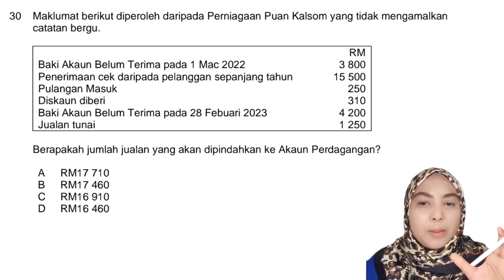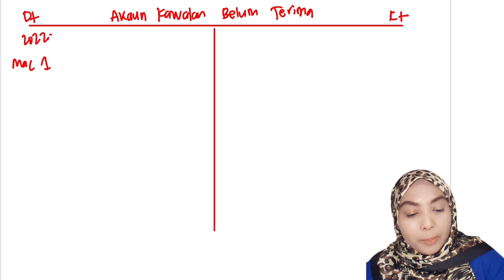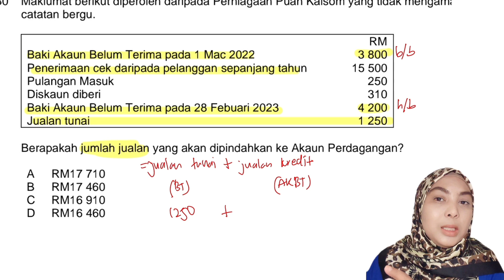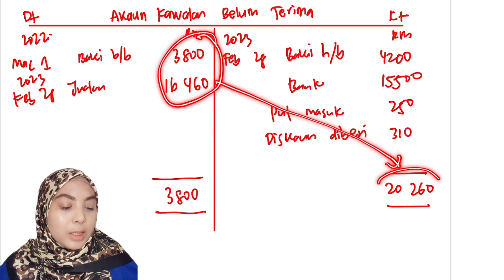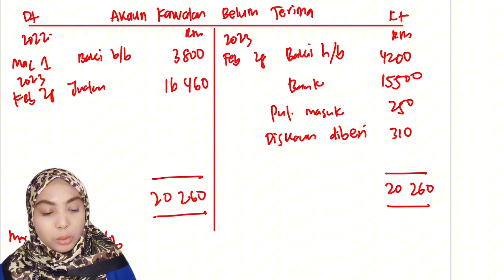Percubaan SPM 2023 Pahang | Prinsip Perakaunan Tingkatan 5 | Bab 2 (jumlah jualan)